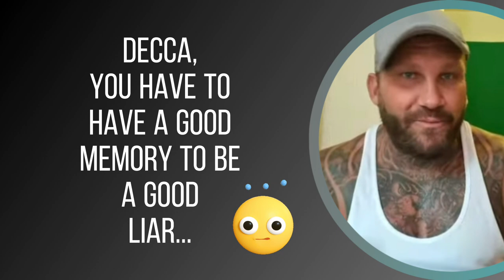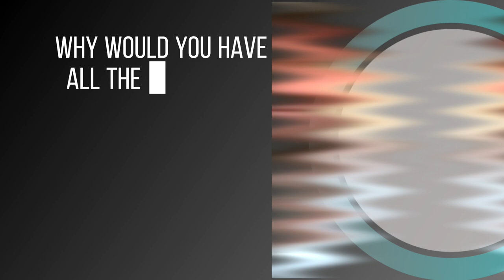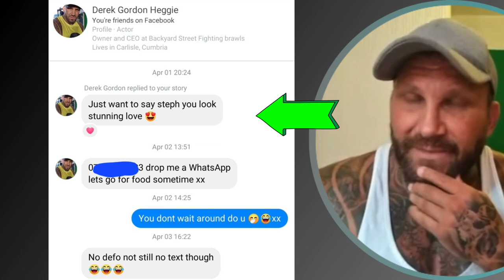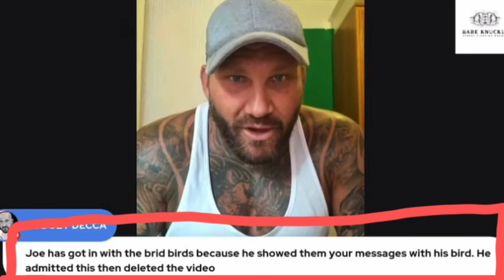DECCA HEGGIE | COMPULSIVE LIAR 🤥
DECCA HEGGIE THE COMPULSIVE LIAR